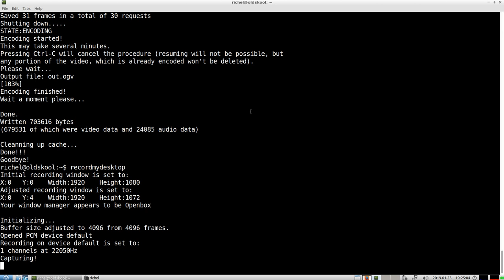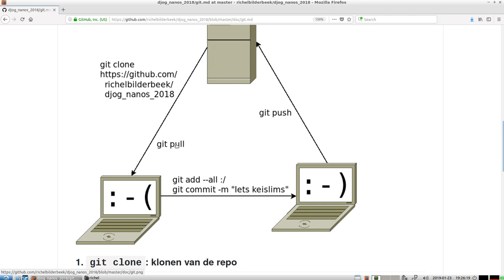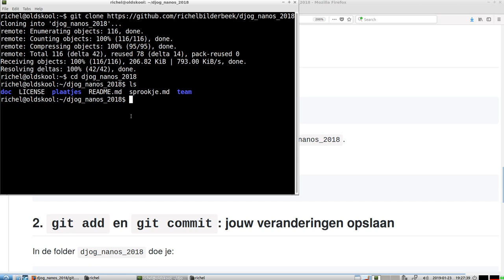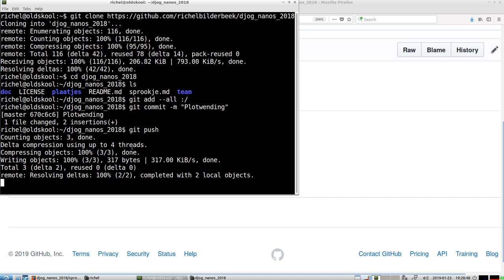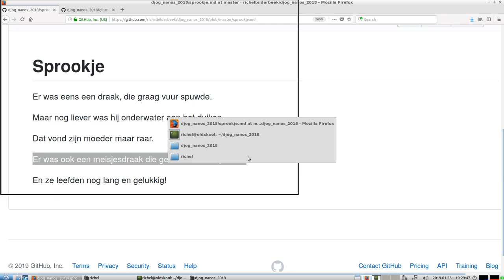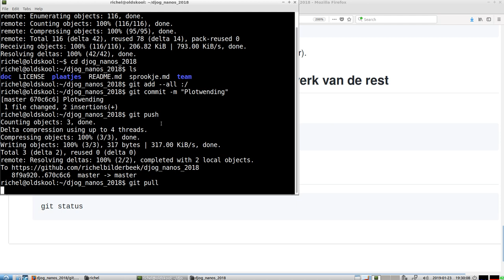git basis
Deze video laat zien hoe je met git werkt.